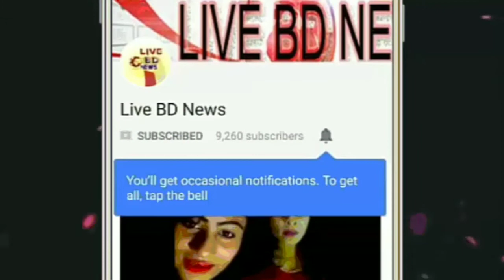মদিনার বাংলাদেশি ব্যবসায়ীরা হুমকির মুখে !! Live BD News